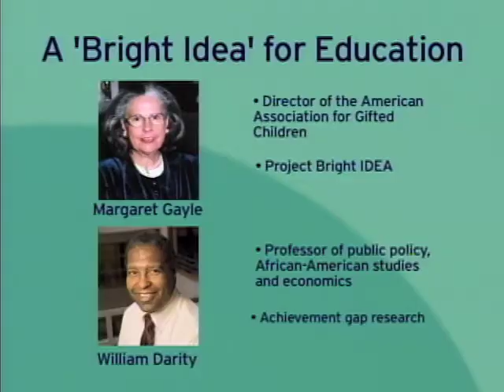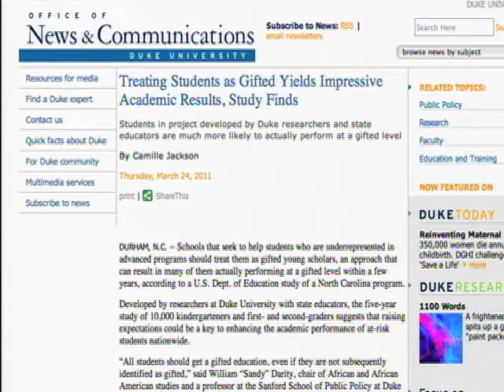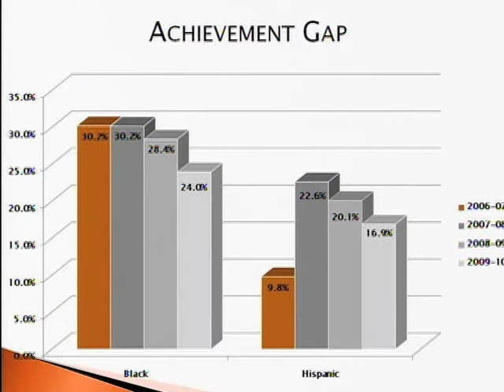Office Hours with Margaret Gayle and Sandy Darity on a 'Bright Idea' for Education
Two Duke education experts involved in a 10-year-old project called "Bright IDEA" that has been implemented in some North Carolina schools with great success discuss education reform during a live "Office Hours" webcast March 25, 2011. Margaret Gayle is director of the American Association for Gifted Children at Duke. William "Sandy" Darity is a professor of public policy, economics and African-American studies at Duke.